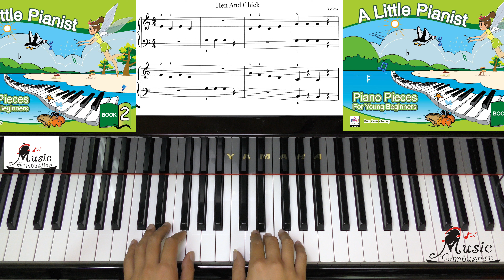Page 12 Hen And Chick A Little Pianist Piano Pieces For Young Beginners Book 2